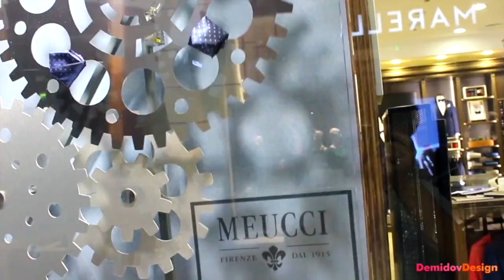Kinetic shop windows "inside the watch", Meucci FALL \ WINTER 2017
Idea / production / installation by DemidovDesign studio
Inspired by beautiful art of watchmaking.

Metal frames with moving mirror and aluminium gears. 10 boutiques in 3 cities in Russia.